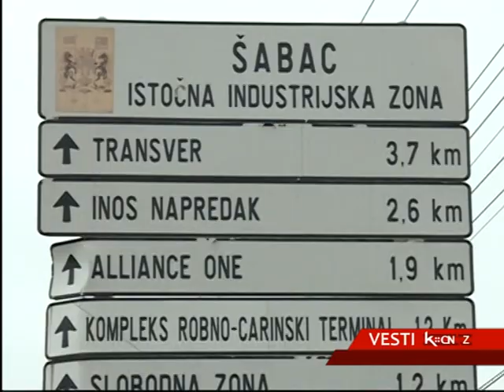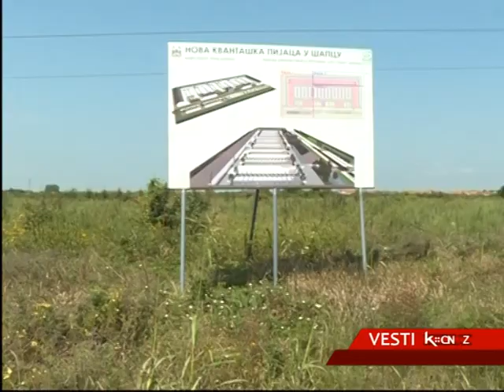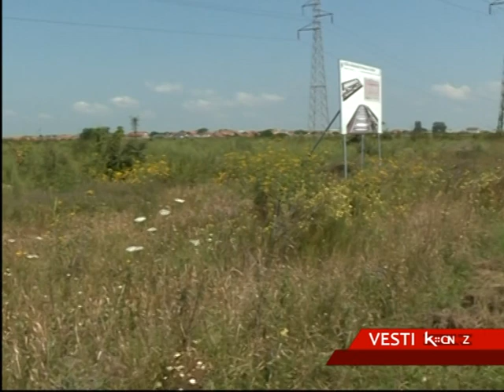PUSTA OBEĆANJA ŠABAČKE VLASTI